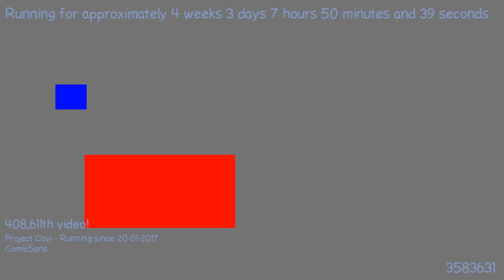1487656493 - Webdriver Cavi - O